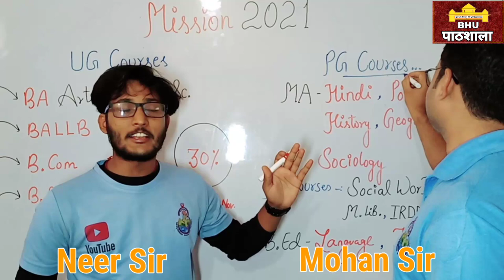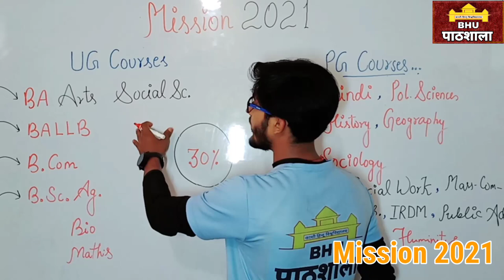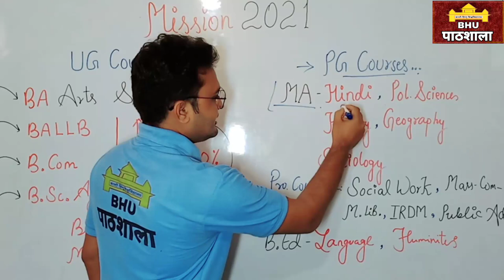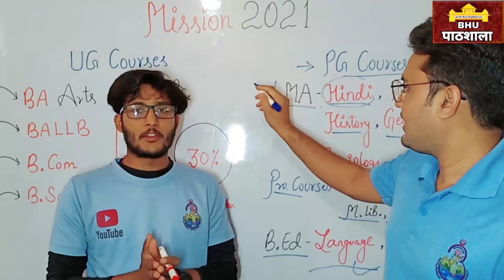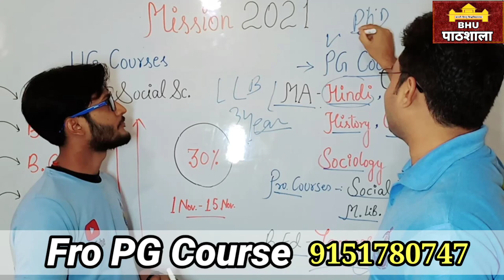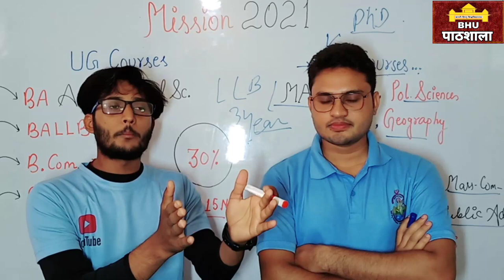BHU Entrance 2021 || Online Class करना हुआ आसान || JOIN OUR COURSE TO CRACK BHU || BHU Pathshala .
👉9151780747  (for BHU MA, BEd, LLB- 3Year)

Mission 2021
By BHU Pathshala Team

Registeration Process

Hurry Up!
Session 2021  के लिए न्यू बैचेज 1 November से स्टार्ट होने जा रही है जो लोग भी इंटरेस्टेड हैं वह ऊपर दिए गए स्टेप्स को फॉलो करते हुए ज्वाइन कर सकते हैं.

GK/ GS
Maths
Reasoning
Current Affairs

Our Teaching Faculty👇

Akhil Sir
Raushan Sir
Adarsh Sir

Pintu
Raaj
Akash

Under Guidance🙏

Join everyone...

B.Sc. Ag. ,

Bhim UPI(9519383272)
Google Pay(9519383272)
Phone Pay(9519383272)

1- TO GIVE BASIC TRENDS TO DEEP INFORMATION OF ALL COVETED CENTRAL UNIVERSITIES BHU, JNU, DU, ALLAHABAD, AMU, TISS, VRDHA  and more.
2- DAILY Current Affairs
3- Preparation for Admission in BHU, ALLAHABAD, JNU and AMU
4- Preparation for AIR FORCE (X & Y ) .
5 -Preparation for SSC (MATHEMATICS, GK/GS, REASONING, HISTORY, POLITY, GEOGRAPHY, ENGLISH)
6- MOTIVATION / CAREER COUNSELLING
7- BLOG / HISTORICAL PLACE
8- TET & CTET, SUPER_TET
9 - UPP
10 - PCS